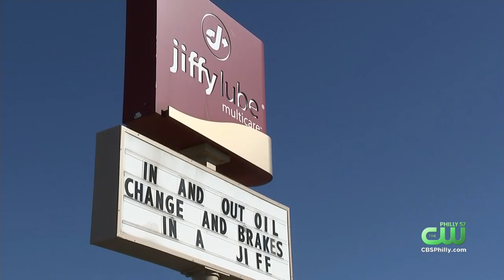Philadelphia Police Searching For Gunman That Shot 3-Year-Old In Port Richmond